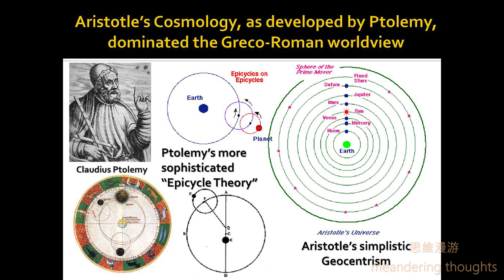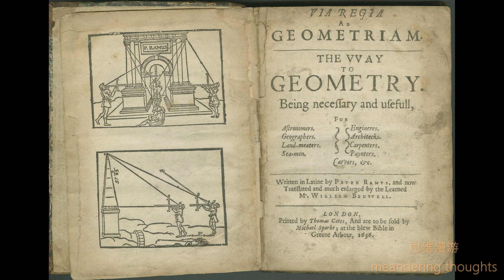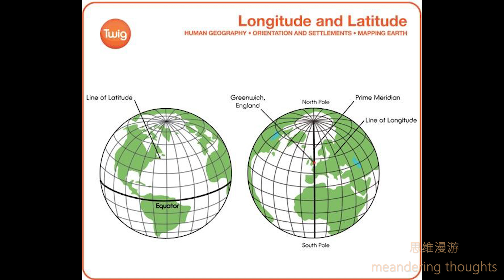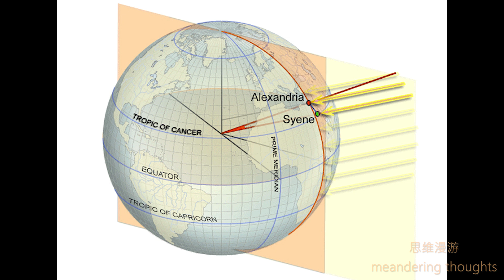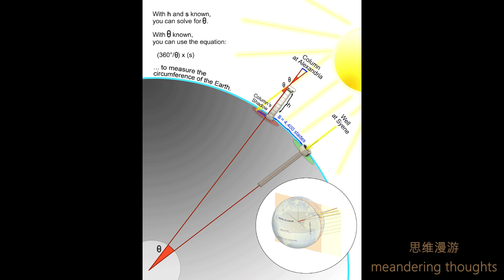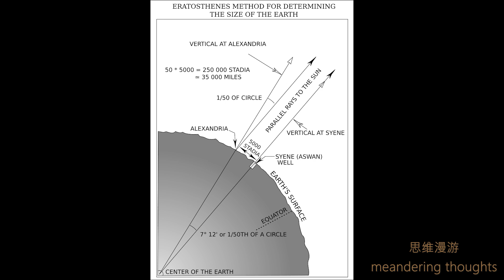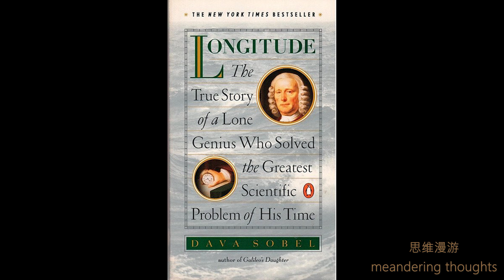思维漫游295（如何测量地球的大小和我们所在位置？）